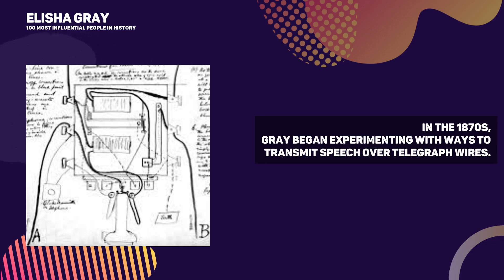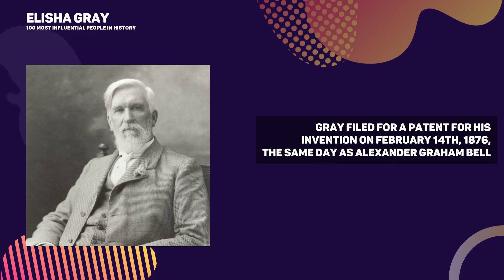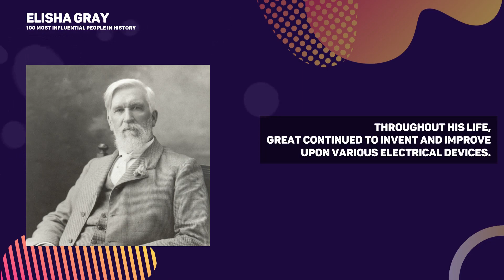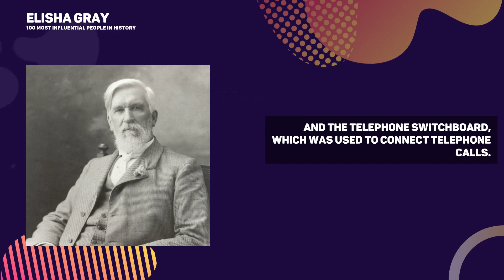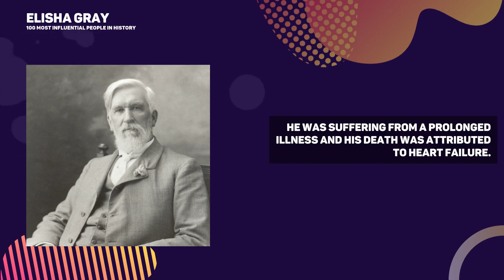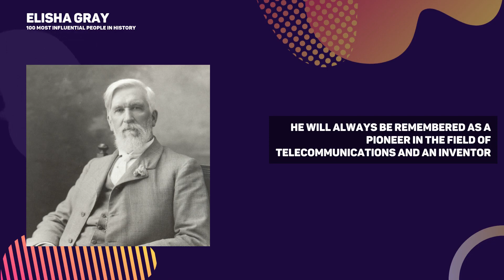Elisha Gray - Inventor of the Telephone, (USA)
Elisha Gray was an American inventor who is best known for his work in the development of the telephone. He was born in Barnesville, Ohio in 1835, and went on to study at Oberlin College. Gray was an experimenter and scientist, and after college he moved to Chicago and established a scientific instrument business.

Gray is most famous for his invention of the telephone in 1876, although Alexander Graham Bell is usually credited with the invention. He had filed a caveat with the U.S. patent office just one hour before Bell filed his patent, but Bell was ultimately awarded the patent due to a technicality.

Gray continued to invent and experiment, and held patents for a number of electrical devices. He also held positions at various universities, and wrote a number of books on electrical engineering and telegraphy. Gray died in 1901 in Newton Centre, Massachusetts.